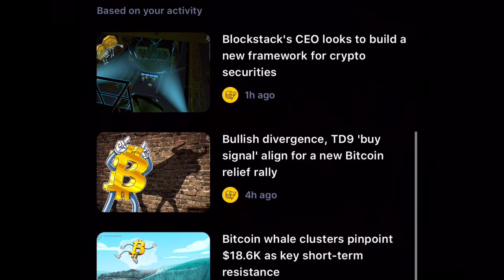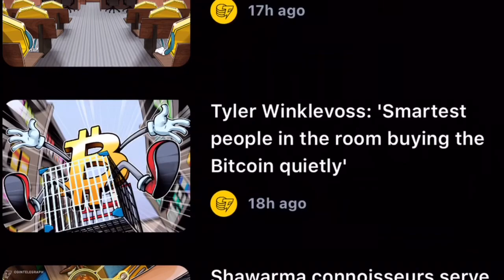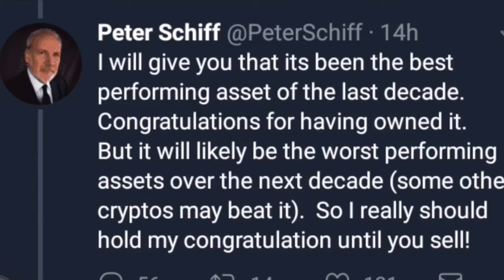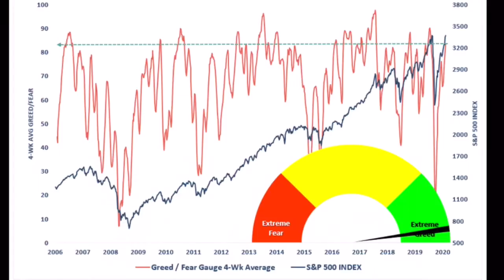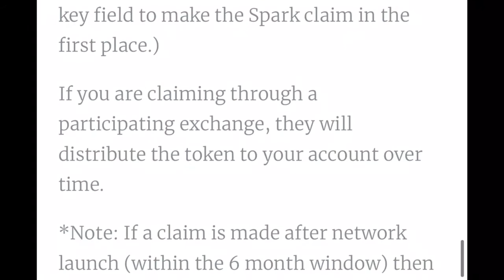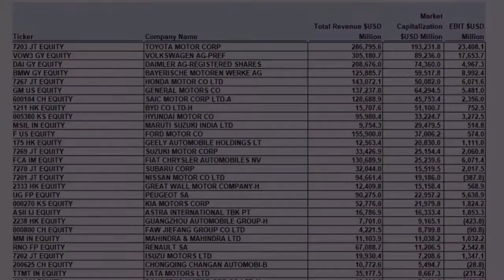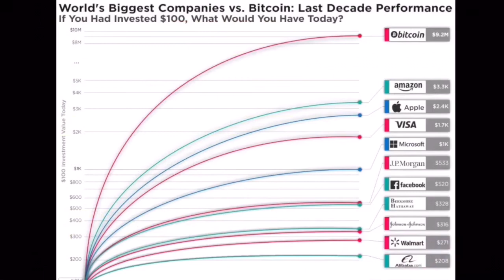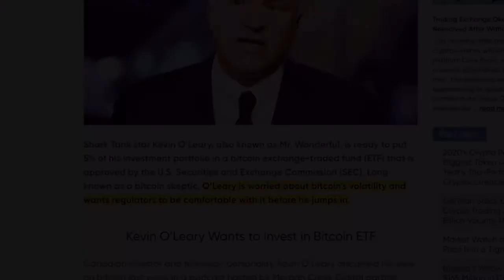Updates sobre Bitcoin xrp-spark & Tesla